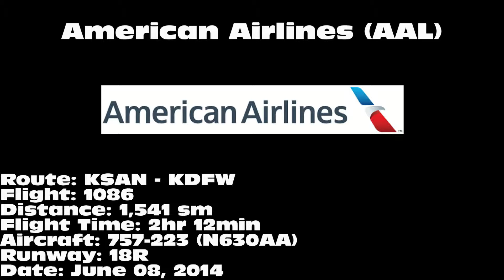American Airlines 757-223 [N630AA]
American Airlines 757-223 landing on 18R at Dallas/Fort Worth International Airport (DFW) on June 08, 2014